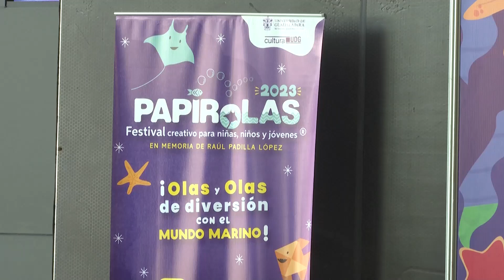Concluye Festival Papirolas con más de 70 mil visitas | Jalisco Noticias